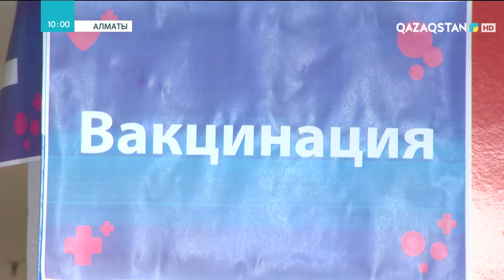Дәрігер: Балалар екпені өз қалауымен алғаны маңызды